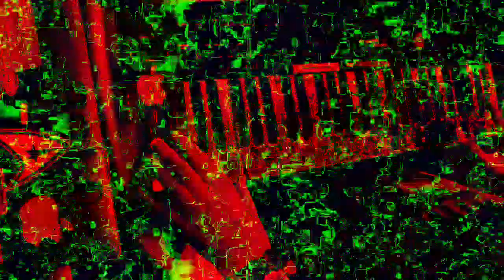[EPILEPSY WARNING] Movie 23 01 30 12h27m18s *Photosensitivity Warning*